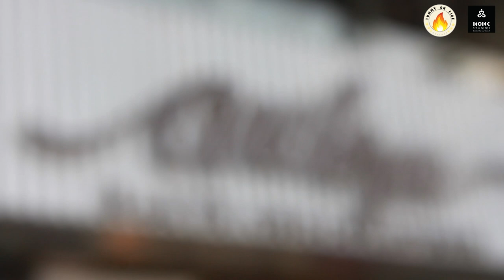April Fool Deserts @ Aubree || Haute Chocolaterie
Aubree, the Haute chocolaterie outlet in bangalore has two branches in bangalore, one in koramangala and another in sadashivanagar. They had invited us for the new event taking place in their store. Brilliant deserts and chocolates were awaiting us to fool us on the occasion april fools day. It really surprised us when we saw the fine work of the deserts or chocolates, it may be the design of the chocolates or the quality and taste which was not at all compromised. Golf game balls, Nuts and Bolts, Paan and tomapple were the few dishes they served for april fools event. It was fantastic with great unusual shapes which is main highlight and attraction for the customers. It is taking place from April 1st 2019 to April 15th 2019.

Location :
Sadashivanagar Branch :

Timings :
9:30AM - 11PM

Please follow our page Tummy On Fire on Facebook, Instagram and Twitter.